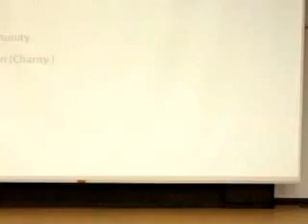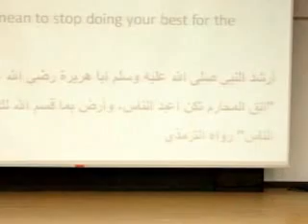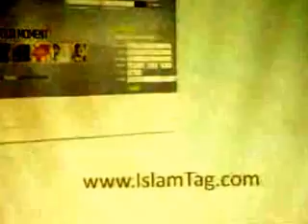The way to change By Nader Alkeinay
The way to change By Nader Alkeinay was delivered in University science Islam Malaysia during the USIM i-fikr camp 2012